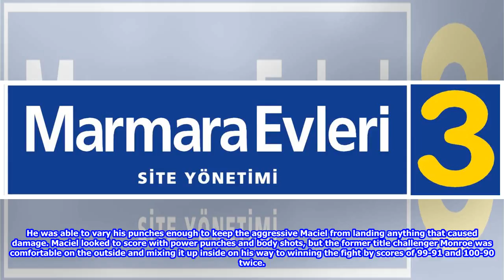Jamal James: I'm Ready For The Elite Welterweights 2018/8/25-Synthetic clip